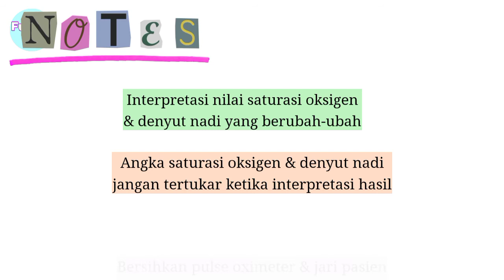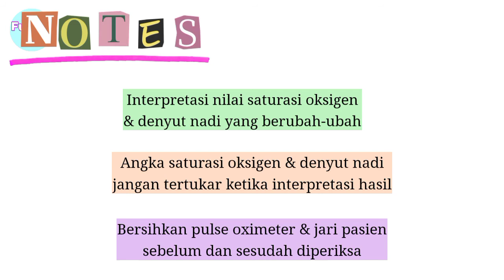Cara Menggunakan Fingertip Pulse Oximeter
Pengukuran kadar saturasi oksigen dalam darah dapat dilakukan dengan Analisa Gas Darah (AGD) dan pulse oximeter. Pulse Oximeter adalah alat untuk memeriksa saturasi oksigen yang cukup praktis, tidak invasif, dan dapat dilakukan sendiri di rumah.

Pada masa pandemi seperti ini, sangat penting untuk memantau kadar saturasi oksigen dengan fingertip pulse oximeter. Sehingga, jika seseorang terdeteksi mengalami penurunan kadar saturasi oksigen yang drastis maka bisa segera mendapatkan penanganan dengan tepat.

Dengan demikian, kita harus paham bagaimana cara menggunakan pulse oximeter dengan benar sehingga bisa menginterpretasikan hasil dengan tepat.